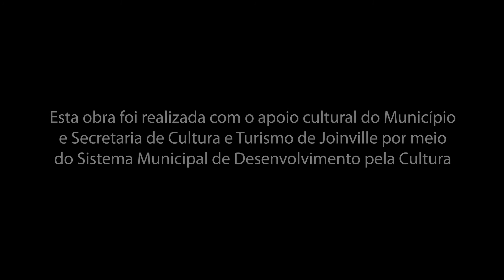Microfonação de Bateria - Aula 5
Salve galera!!!

Este é o nosso quarto vídeo sobre técnicas de microfonação de bateria. Nesta aula o conteúdo é sobre microfonação de tambores.

Para baixar a apostila em PDF e ver os outros vídeos basta ir até o meu site e fazer o download.

Equipe técnica:

Conceito e Design: Ana Carolina de Carvalho Silva
Conteúdo e Revisão: Rafael Vieira
Roteiros (Material Gráfico): Bruno Arins
Roteiros (Vídeo): Rodrigo Falk Brum
Produtor Cultural: Felipe Harger
Captação de Vídeo: Longplay Cinevídeo
Direção de Cena e Fotografia: Julio May
Operadores de Câmera: Julio May, Douglas Camargo e Phelipe Furtado
Edição: Julio May
Motion Designer: Evandro Gomes
Finalização: Evandro Gomes

Apresentação: Rafael Vieira

Músicos:

Cláudio Moraes
Carlinhos Ribeiro
Jacson Araujo
Marcos Archetti
Rafael Vieira

Gravado por Gabriel Vieira nos Estúdios Marcial Records em parceria com Araruna Estúdio
Mixagem e Masterização: Gabriel Vieira

Vinheta de abertura: Giba Moojen e Rafael Vieira. Gravado no estúdio GBMJ em Balneário Camboriú.

Apoio Cultural: Secretaria de Cultura e Turismo e Prefeitura de Joinville
Apoio: Pearl Brasil, Santacosta, Univali e Batuka Groove.